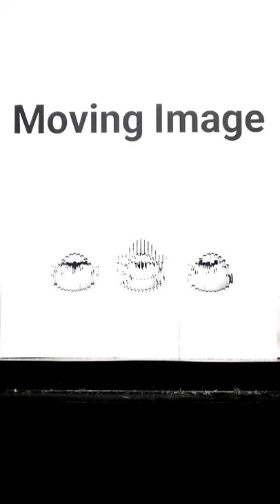Funny Chickens Animation 🐔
Satisfying Animated Illusion!
Most Satisfying Paper animation!
Satisfying optical illusions!
Satisfying Art Work Ideas!
Top 10 Optical illusions!
Awesome Paper Animations!
Art illusions!
Relaxing Drawing Illusions!
Amazing Cartoon Animations!
Awesome Drawing and Craft Ideas!
Funny animated Illusion!
Funny cartoon Animation!
Cartoon Drawing Animation video!
Easy Art and Drawing Video!
Entertaining Art Illusions!
Cool Magic Illusion!
Magic video!
Magic tricks.
Animated Illusions!
Tricky Art Works!
Top 10 Animated Illusions!
Best Scanimations!
Easy Scanimation Drawing!
How to Draw Optical Illusion!
Awesome Art Illusion on Paper!
Funniest video!
Most Funny Video!
Funny Art Animations !
Funny Drawings!
Funny Art Animations!